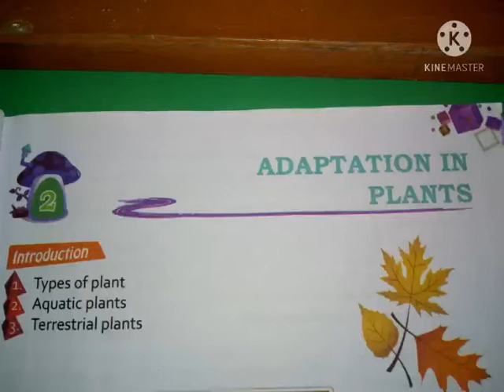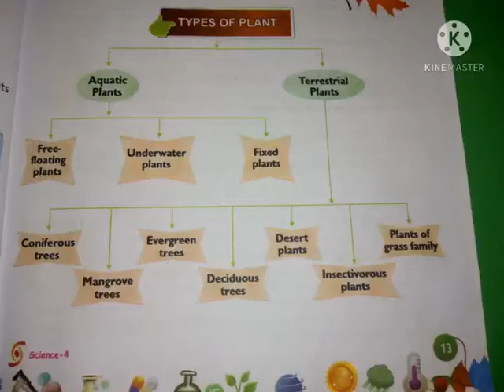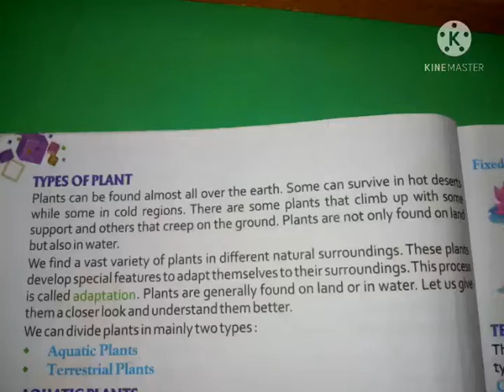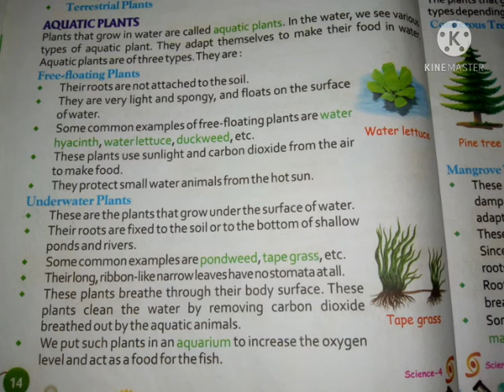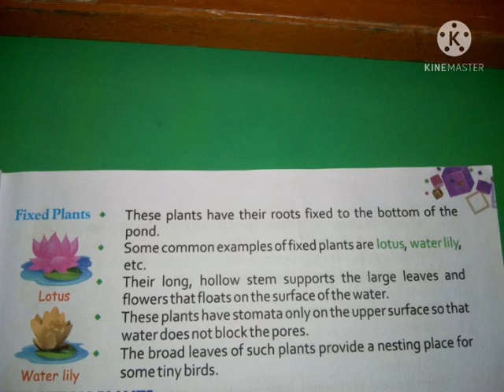Science#class 4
Adaptation in Plants